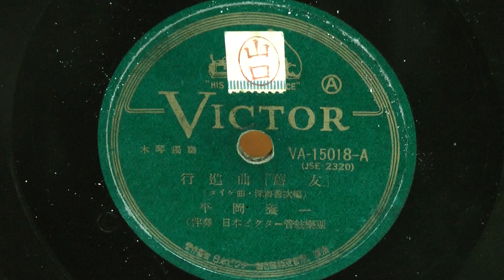行進曲｢舊友｣(木琴獨奏)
昭和17年(1942年) VICTOR 流行歌
作曲：タイケ
編曲：深海善次郎
木琴：平岡養一
伴奏：日本ビクター管絃楽團
VA-15018-A(JSE-2320)